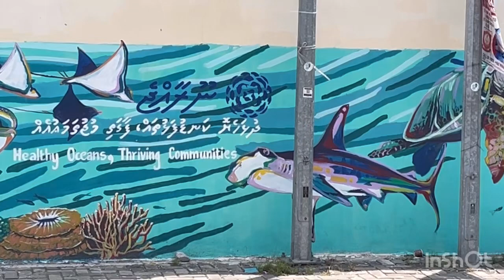VilliMale at Maldives | Pravin Mankar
*Day 4.3 - Vilimale*

The Maldives, an archipelago of 1,192 coral islands situated in the Indian ocean. 200 of its islands are inhabited and the rest just left in their natural state. (for your information- India's smallest Union Territory Lakshadweep is an archipelago consisting of 36 islands with an area of 32 sq km.)

Today being last day in Maldives 🇲🇻, I decided to go yet another tiny island - which is calm and quiet and peaceful. Viligili Break is a right-hander located on the northern tip of Huvadhoo atoll in the Maldives.

I spend 4/5 hrs in just relaxing in Pollution Free Environment as all 2/4 wheelers are battary operated. It good change from last 3 hectic days.